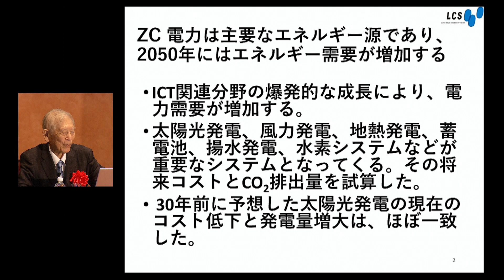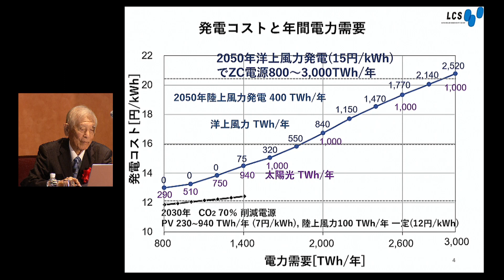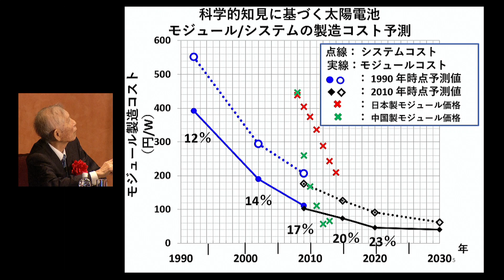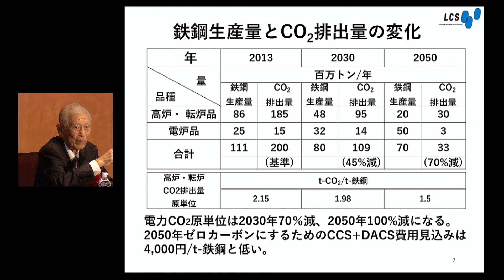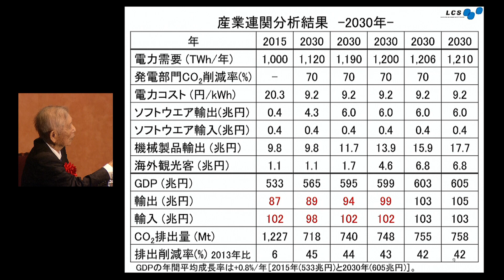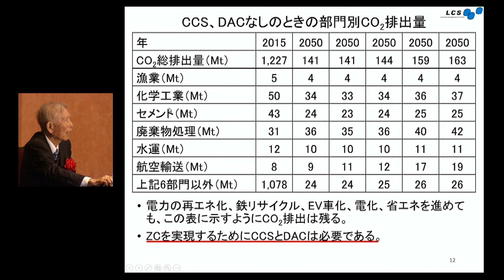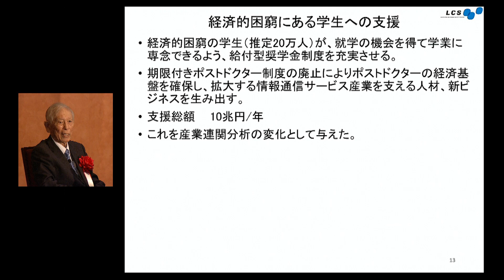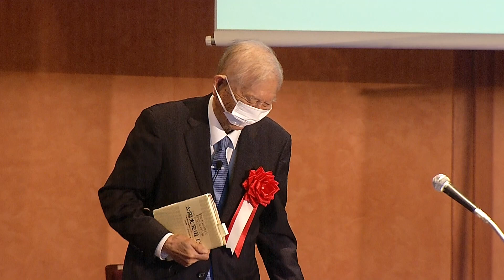LCS講演 「2050豊かなゼロカーボン社会」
2022年12月1日（木）伊藤謝恩ホールにて開催したLCSシンポジウム「2050明るく豊かなゼロカーボン社会の姿」1/4
山田 興一〔LCS研究顧問〕
発表資料は以下ページでご覧いただけます。